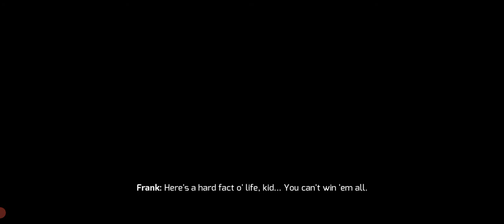Non-copyrighted gameplay | Mobile Game | Gangster Vegas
This content doesn't contain any copyright. It is free to use as a background video.